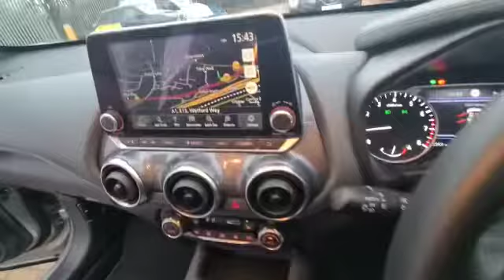New Nissan Juke LR70SDU